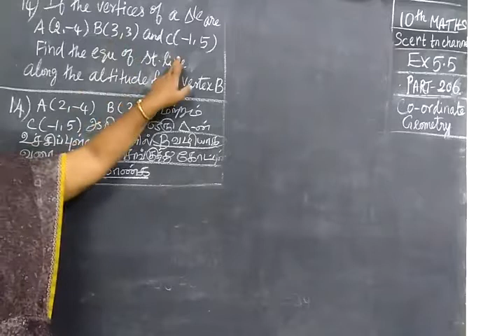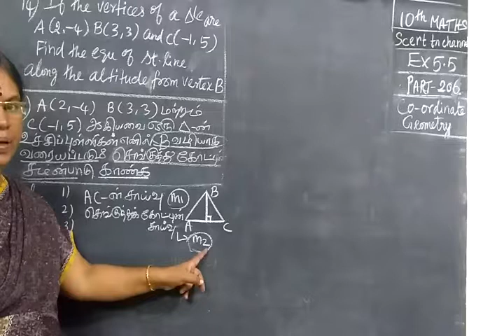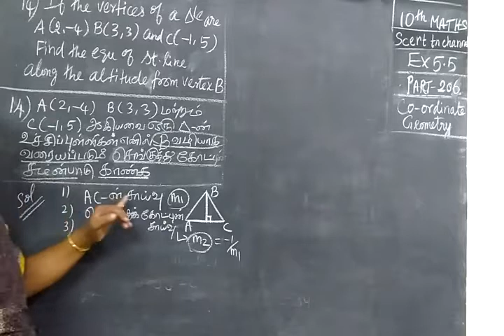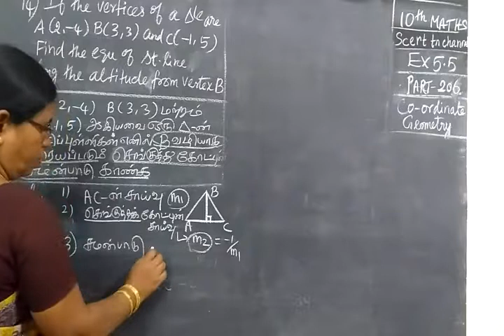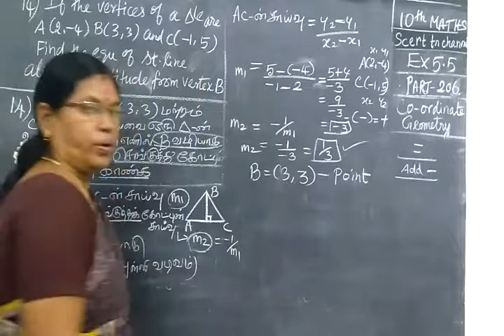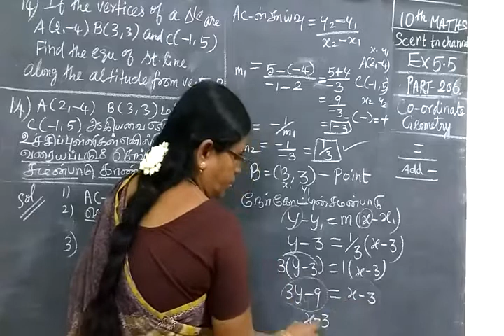10th Maths [Part-206]] CO-GEO Ex 5.5-14 Gomathi dharmarajan HM CBE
10th Maths [Part-206]] CO-GEO  Ex 5.5-14 Gomathi dharmarajan HM CBE
பத்தாம்வகுப்பு